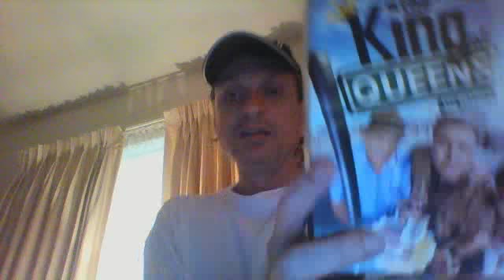dumpster diving 101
found movies